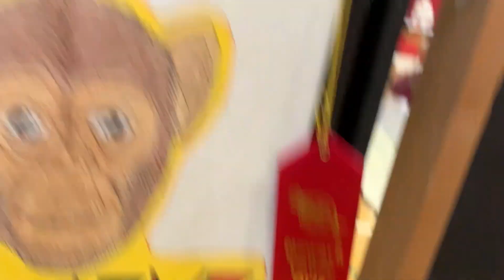giving haircuts in school (NUER)